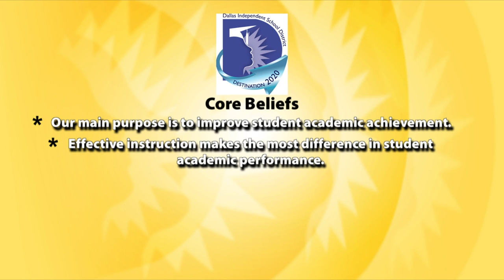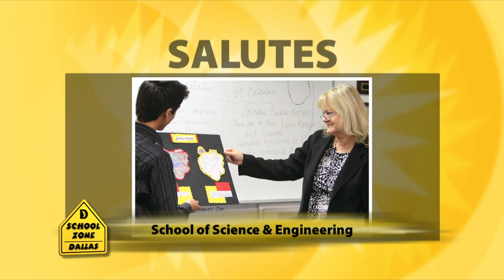Dallas ISD Students Receive Exciting Surprise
Come along as School Zone Dallas makes a stop at Walnut Hill Elementary to celebrate their new Book Nook.  Other stops include Comstock Middle School, Bethune Elementary, and Bryan Adams High School where students received an exciting surprise.